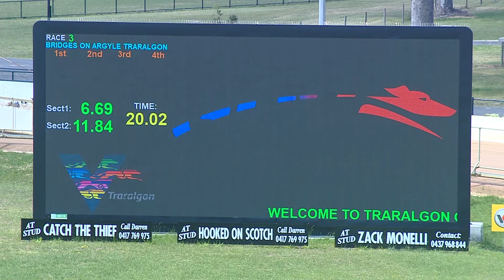TRA WED 27 SEP 23 R3